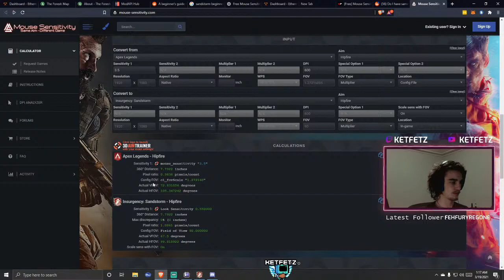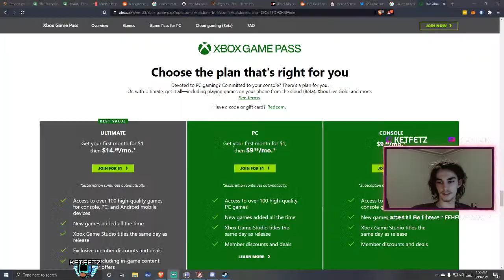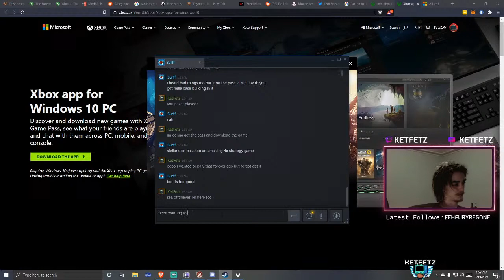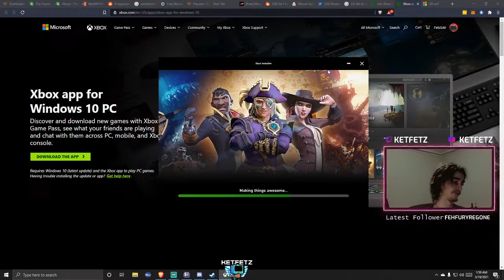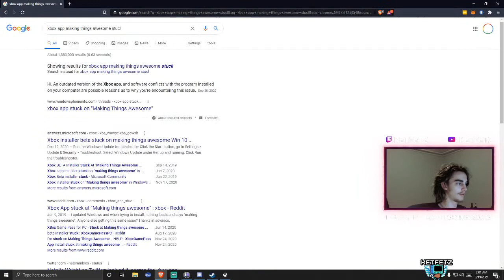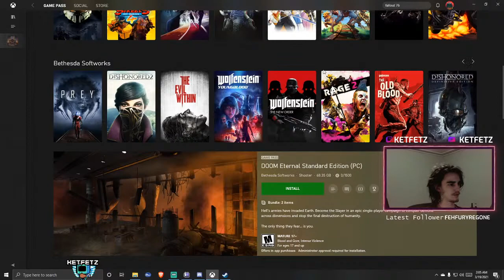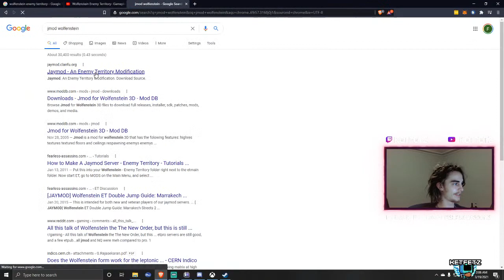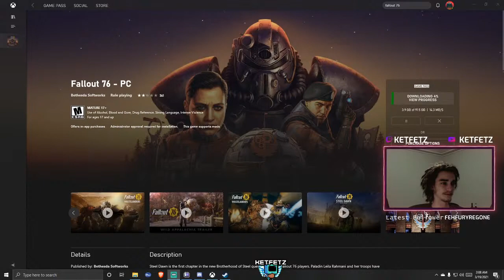chill here or stay slacking, your choice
My real name is Fetzer, and I am a new to the scene as a streamer. I've recently been streaming at various times to try and figure out which time works best for my schedule. I mainly play everyday late PM - early AM EST. Go ahead, grab a seat and get comfortable because we are here to stay!